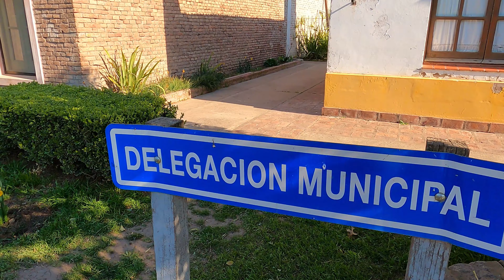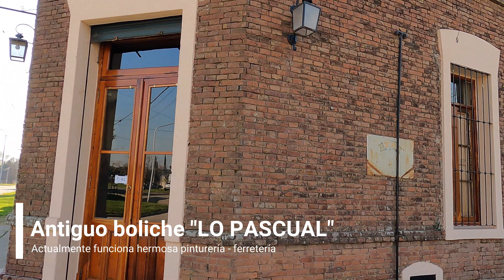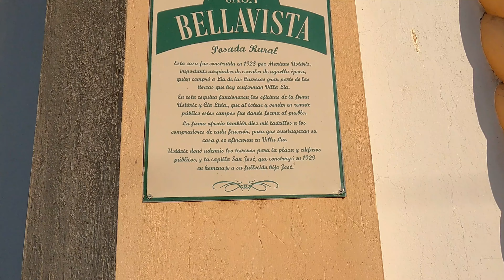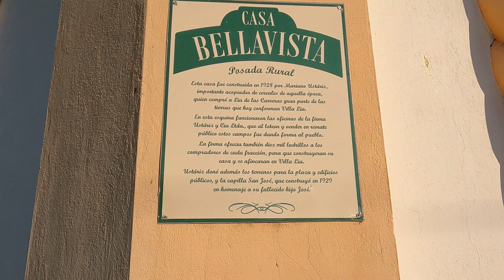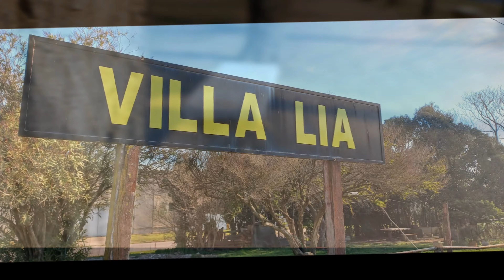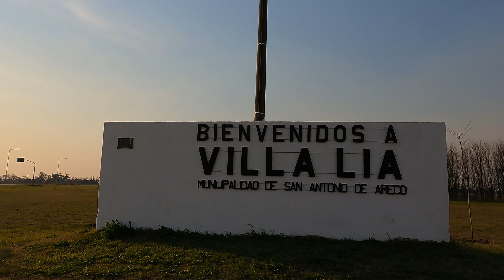VILLA LÍA, un lindo pueblo rural de gente amable, a pocos kms de San Antonio de Areco.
Villa Lía es un lindo de pueblo rural, de gente muy amable, ubicado a unos 127 km  de Capital y a 18 km de San Antonio de Areco, partido al cual pertenece. Se accede al pueblo desde la ruta provincial 41.
Se destacan sus calles tranquilas en su mayoría de tierra, ideales para recorrerlas a pie, sus casonas viejas y sus silencios de campo.
Entre los sitios destacados a visitar se encuentran : la Capilla San José , junto a la cual está ubicado el vía crucis, la plaza José Hernandez, la esquina del viejo almacén de Ramos Generales "Lo Pascual", donde hoy funciona una hermosa pinturería y ferretería, que guarda muchos recuerdos de otras lindas épocas, el restaurante "Las Argibay", la casona "Bellavista", el museo "Los rostros de la pampa", la antigua estación de ferrocarril. etc.
Aquí dejamos algunos links. los cuales pueden aportar algunos detalles mas sobre este lindo pueblo para visitar: